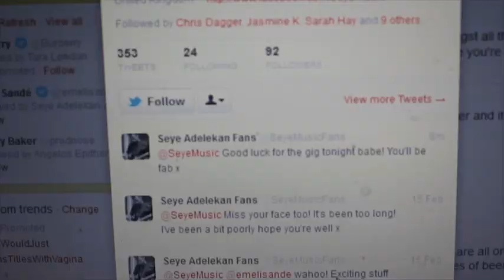Seye 'White Noise' (BR1 Mix) Video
My new single 'White Noise" is available now!

To get a free dub mix of the track head to the Facebook!